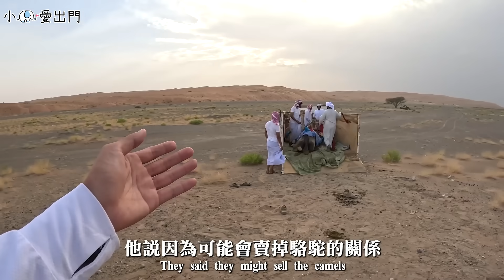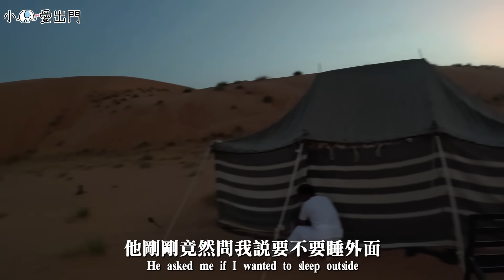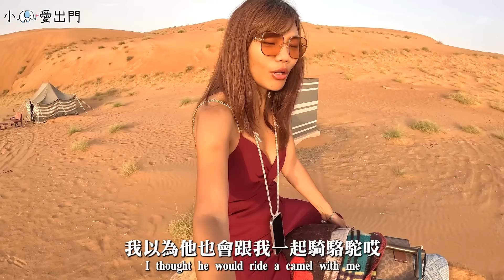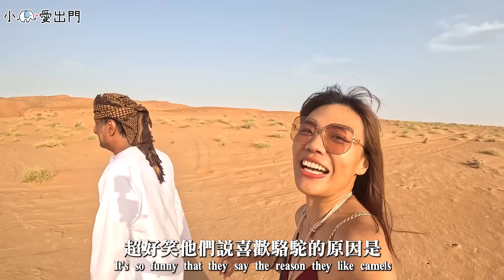獨自睡『阿曼大沙漠』50度沒有遊客？蝙蝠入侵！遊牧民族 生活 駱駝 30歲生日｜Birthday Trip EP4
🌟 旅行Follow

終於要來到此次重頭大戲！
獨自在阿曼大沙漠睡一晚～

這次也是為了再次體驗回味在沙漠生活
六七年前去過約旦的 Wadi Rum 整個意難忘

雖然當下很痛苦，半夜冷到完全睡不著
但不知為啥我的浪女魂竟然還會懷念？哈哈

所以 7/13 真正的 30 歲生日天
我也要來場意難忘！

🌟 攝影設備
相機：Sony A7III，Sony ZV-E10，DJI OSMO POCKET2，Gopro 10
鏡頭：Sony EF 24-105mm F4G
麥克風：RODE wireless go2, RODE VideoMic NTG
空拍機：DJI Air2s